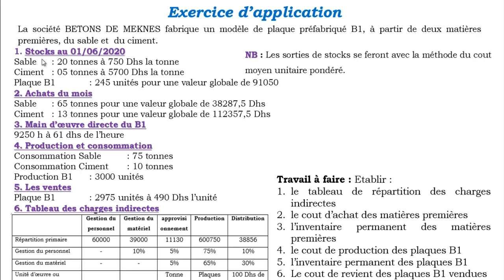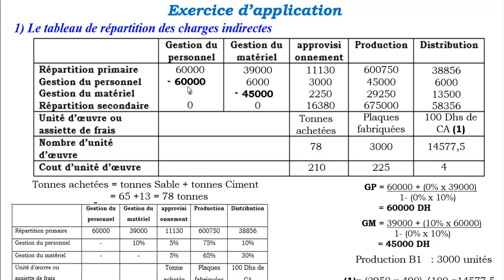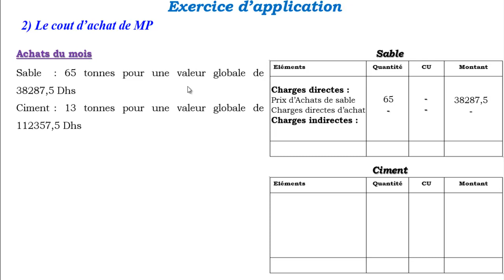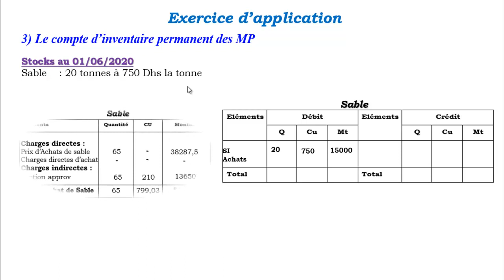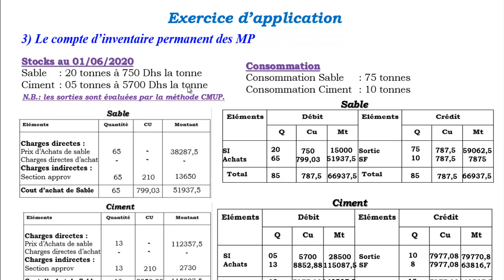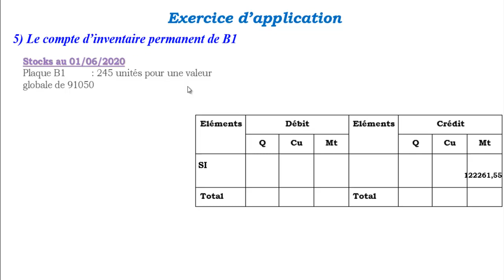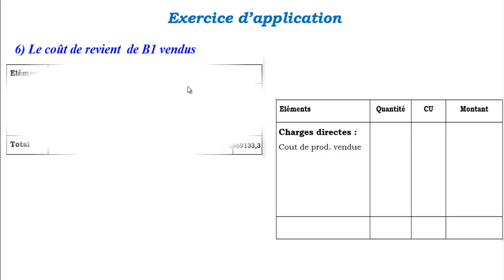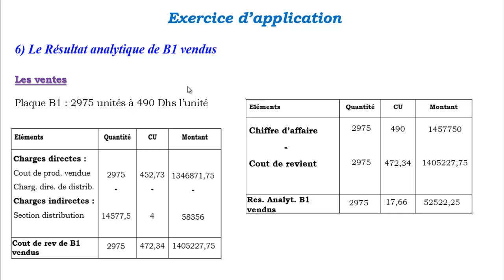Le cout complet : étude de cas 2